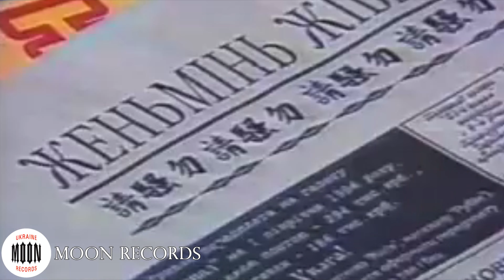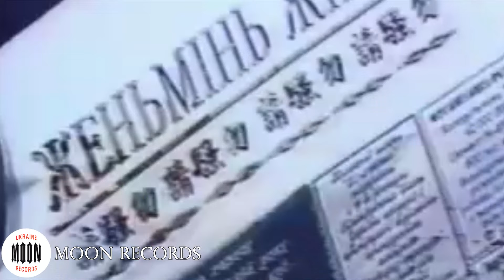Аква Віта - Женьмінь жібао | Official Video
Надихнувшись першим успіхом, за півроку "Аква Віта" записує другий альбом "Технотронутий". Дебютним кліпом гурту стало відео, відзняте на пісню "Женьмінь Жібао" (1995 р.), яке не критикував хіба що ледачий.

Касети та двокасетні магнітофони, величезні сотові телефони, факси, дискети та шкіряни куртки. Якщо хочете познайомитися з модним антуражем 90-х, – подивіться цей кліп сьогодні, гарантуємо купу вражень! Проте Ігор Балан переконаний, що з цією піснею вони з Ірою випередили час.

Ігор Балан: "Насправді "Женьмінь Жібао" – це хроніки сучасних Instagram та Facebook. Відкриваєш і читаєш "много букв". Хтось пише про любов, хтось про політику, хтось іще про щось. Тому в тексті пісні і брокер, і дилер, і dear friend".

Як би не критикували пісню "Женьмінь Жібао", саме ця робота допомогла "Аква Віті" отримати свій щасливий квиток. Спочатку Ігор сам запропонував кліп у мегапопулярну на той час телепрограму "Територія А".

"Ми думали рівно три хвилини й прийняли пропозицію!", – згадує Ігор Балан. Адже контракт з "Територію-А" означав не лише щоденні ротації на телебаченні, а й гарантовані концерти на великих сценах по всій Україні.

Текст - Віталій Ципін
Музика - Ігор Балан

Співаймо разом
Рокер дилер dear friend
Дойче марки айн момент
Шахер махер ейн цвей дрей
Єни бакси єс окей

Незалежність ноу проблем
Трести трасти ммм
Денді бренді кемел кент
Дивіденди емітент

Читаю я женьмінь жібао, уууєє
Ля дольче віта сійся-родися

Ноу проблем, проблем
Ноу проблем, сійся-родися

Іменний сертифікат
Самогонний апарат
Аве дойче ???
Що ж ти хлопче без штанів

Ніндзя ніндзя айкідо (4)

Ноу проблем, проблем
Ноу проблем, сійся-родися